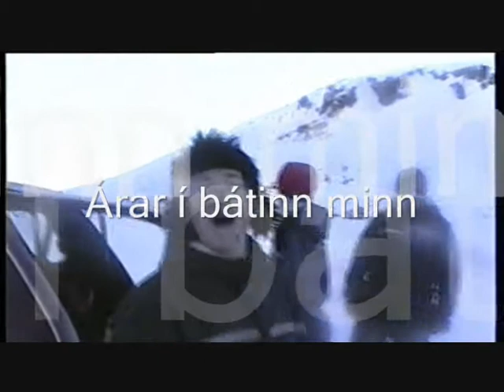ferdin a fjallid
Easter 2004. Me and my friends went to the mountains near Bildudalur. With alot of beer &  rum. We had loads of fun :D